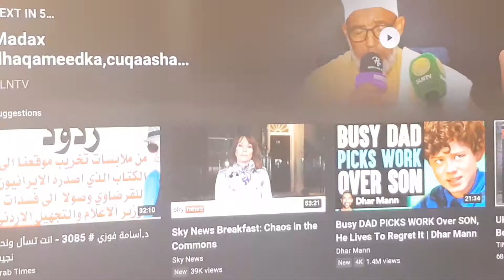Borama:Guddida Diwaangalinta Urarada Siyasada &Ansaxiinta Axsaabta Qaranka JSL 20 October 2022❤💚🧡❤💚❤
Madaxtabashada Borama 20 Oct 2o22

Guddida Diwaangalinta Uraradu Siyasadeed &Ansaxiinta Axsaabta Qaranka JSL